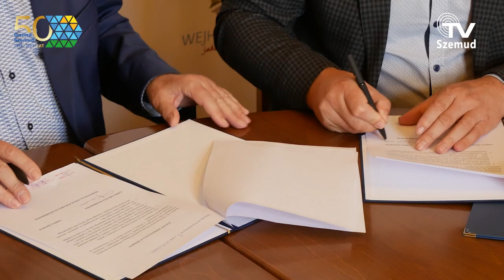PODPISANIE UMOWY POROZUMIENIA O DOFINANSOWANIU BOISKA W KOLECZKOWIE